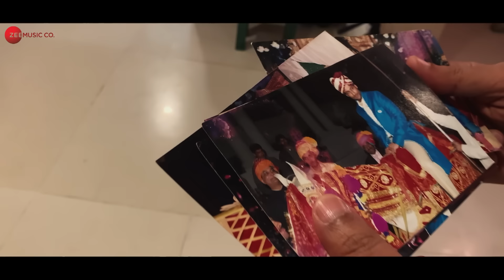Zindagi | Choices | Indraneil Sen Gupta & Barkha Bisht | Raj Jyoti Konwar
Movie - Choices
Singer - Raj Jyoti Konwar
Lyricist - Anju Kapoor
Arrangers/Programmers - Dony Hazarika
Mixing and Mastering by Mr. Dony Hazarika

Cast - Indraneil Sen Gupta & Barkha Bisht
Produced and Directed by Damini and Raaj Shetty